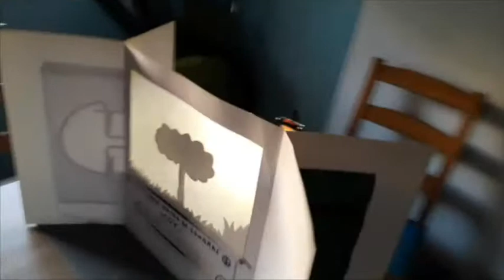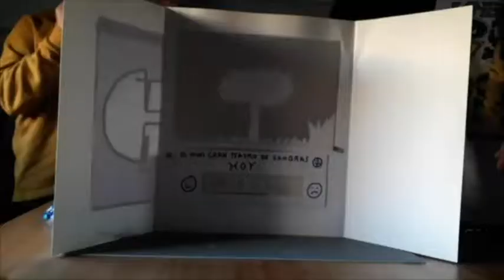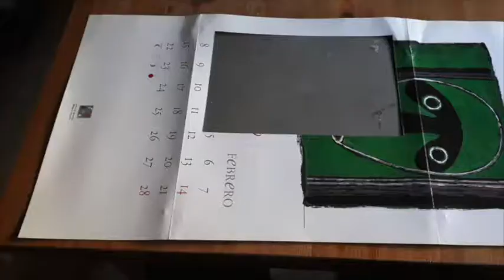Prototipo teatro sombras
La única pretensión con este proyecto es compartir una forma sencilla de representar una historia con pocos medios. Agradecer a Jose Diego de "A la sombrita" por inspirar este proyecto.